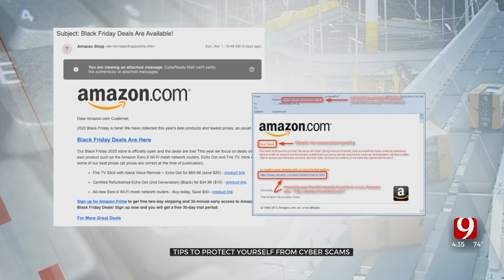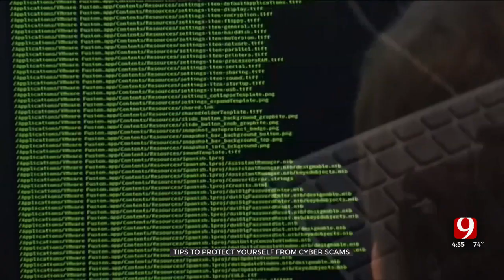Tips To Stay Safe During Cybersecurity Awareness Month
New data shows a spike in cyber-attacks since the pandemic began, and now, experts are urging everyone to protect themselves. ***